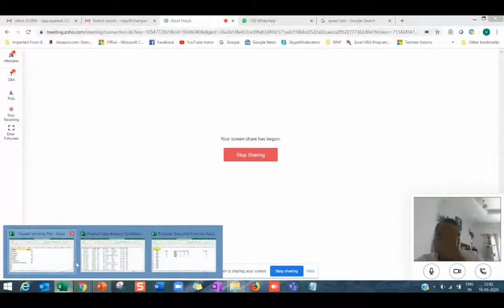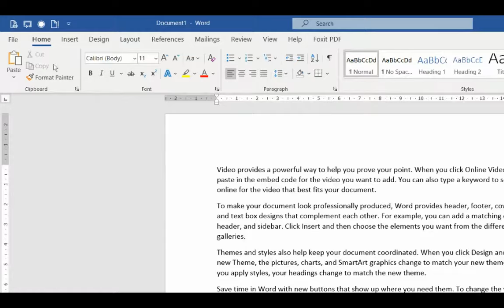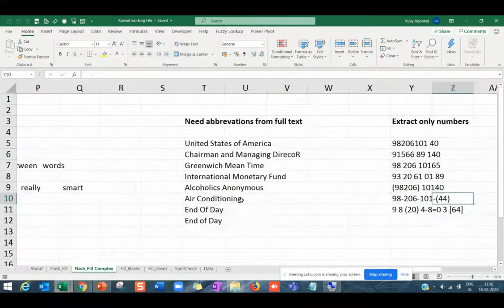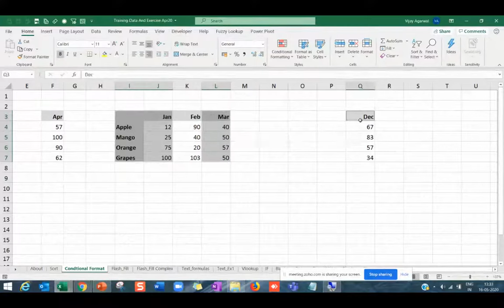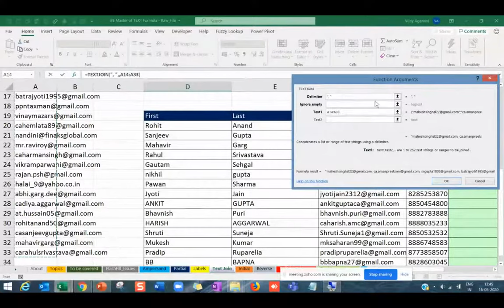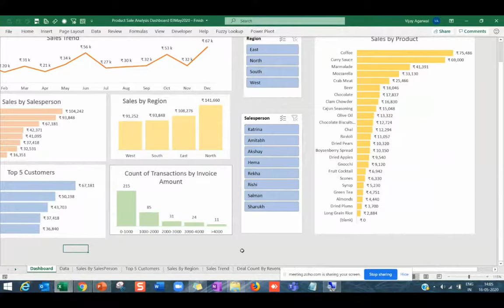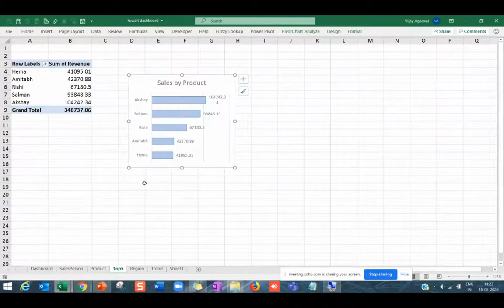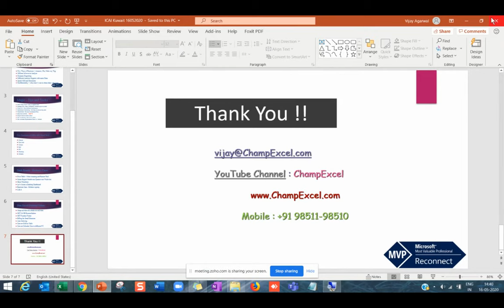Webcast on Excel Magic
Webcast on Excel Magic by CA Vijay Agarwal on 16 May 2020